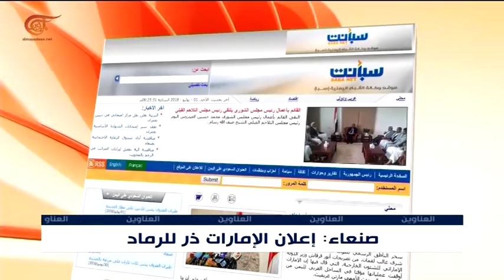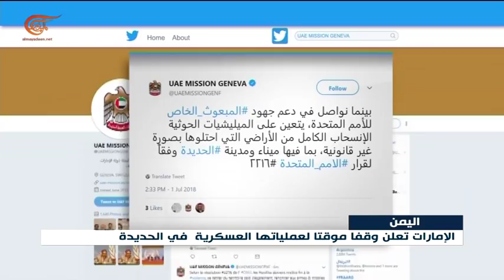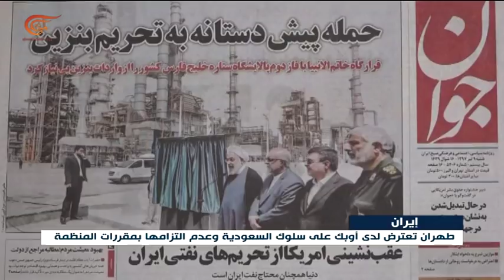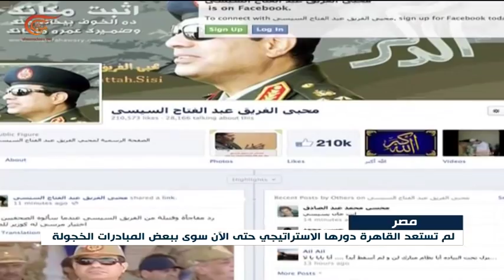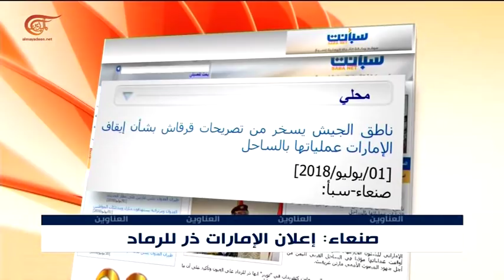نشرة الأخبار | الثانية عشرة | 2018-07-02